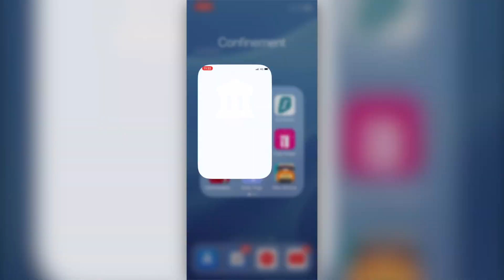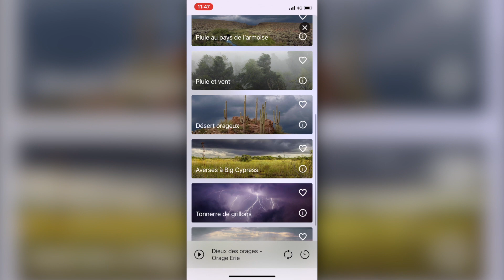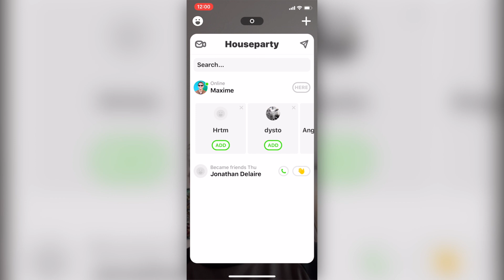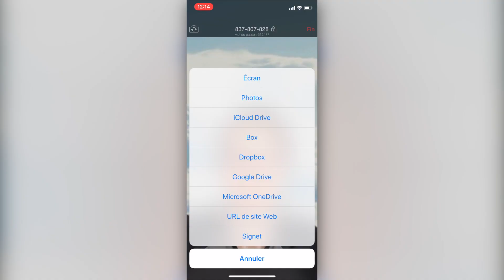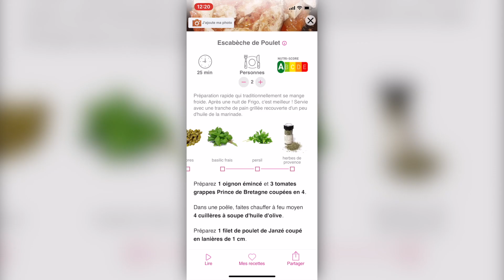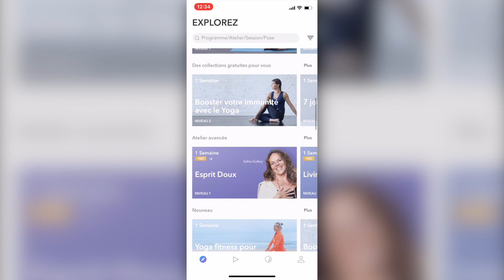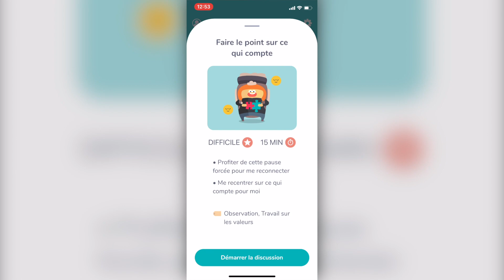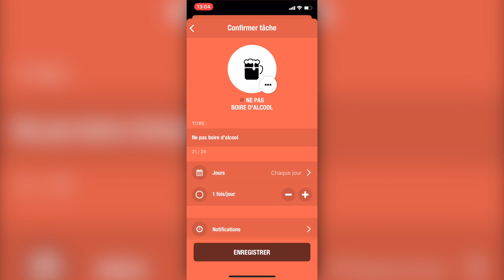Les 10 Meilleures Applications iPhone (en Confinement)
Je vous présente les 10 Meilleures Applications iPhone à utiliser en période de confinement, que ça soit seul, avec vos amis, votre famille ou votre moitié.

● APPS📱 ●

● MATÉRIEL ●

● Ma Coque pour iPhone 11 Pro
● Micro Shure MV88+
● Micro Cravate (secondaire)

● MES ACCESSOIRES iPhone ●

● Support bureau
● Support pliable
● Mon Chargeur sans fil multi-appareils
● Chargeur sans fil Moshi (joli design)
● Câble Lightning 1m renforcé
● Câble Lightning 2m
● Coque minimaliste iPhone 11 et 11 Pro
● Chargeur magnétique voiture
● Enceinte Anker avec son à 360
● Batterie externe (avec recharge rapide)
● Manette Bluetooth PS4
● AirPods Pro
● Protection AirPods Pro
● AirFly Pro